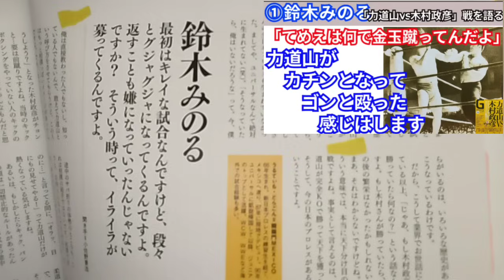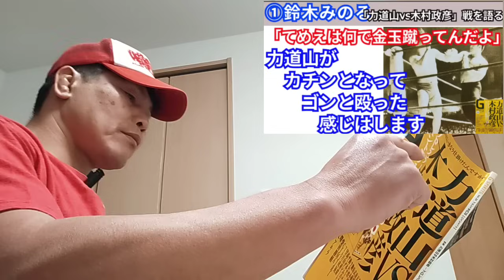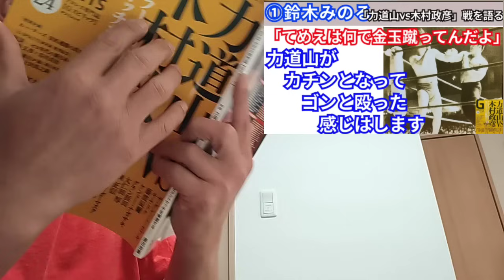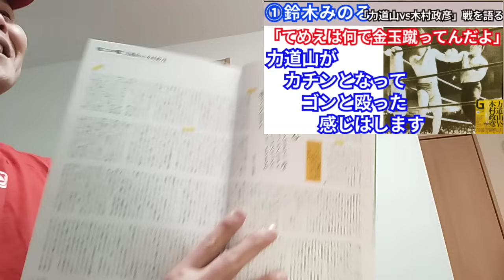①鈴木みのる「てめえは何で金玉蹴ってんだよ」力道山がカチンとなってゴンと殴った感じはします【力道山vs木村政彦】戦を語る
鈴木みのる【力道山vs木村政彦】戦を語る①〜⑤

①「てめえは何で金玉蹴ってんだよ」力道山がカチンとなってゴンと殴った感じはします

②「もしかしたらキックパンチの類は一切禁止的なルールがあったんじゃないかな」

③「菅原さんが明らかに指を折りに来た「なんだこれってパニックですよ」

④表「お前は弱いから倒せなかったチキン以下だ（ゴッチ）」

⑤「力道山が日本に持って帰ってきたプロレスの二面性

【1990年鈴木みのるは天才！】
田村潔司(21)鈴木みのるさん(22)「盗んで学んだ」